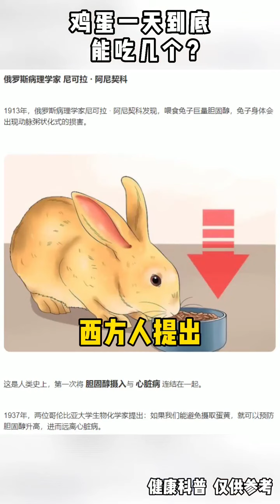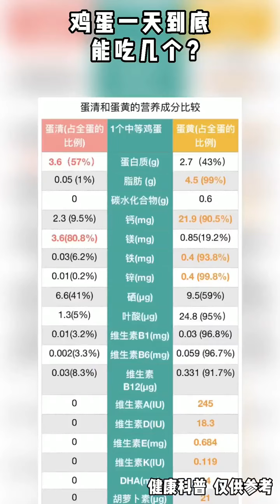一天吃几个鸡蛋最好呢